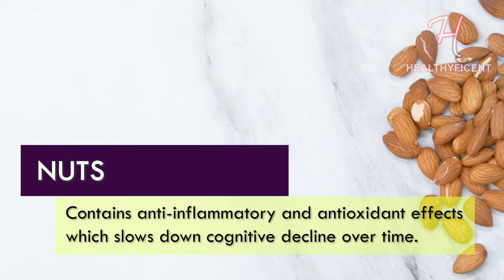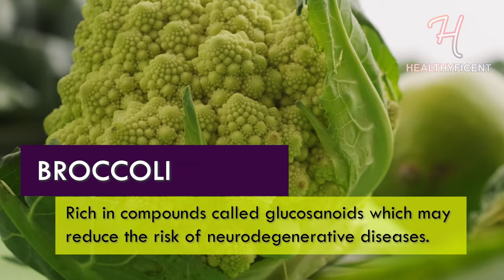Top 5 Food to Boost your Memory Power and Intelligence | Doctor's Wisdom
Everyone wants a boost in memory and everyone's looking for some quick easy food to have a boost in memory power.